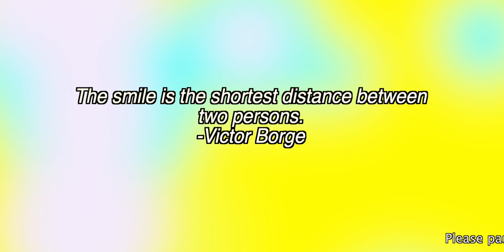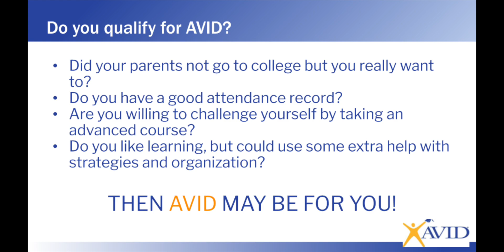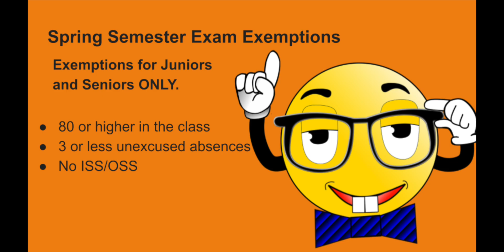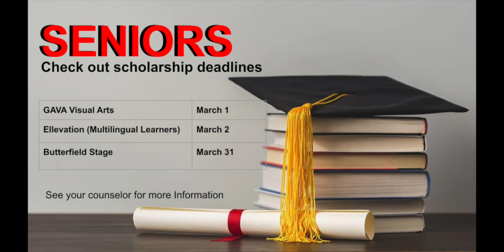KPAW February 15, 2023